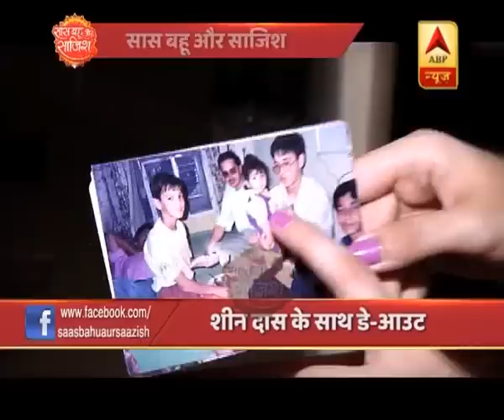SBS' day out with Sheen Das